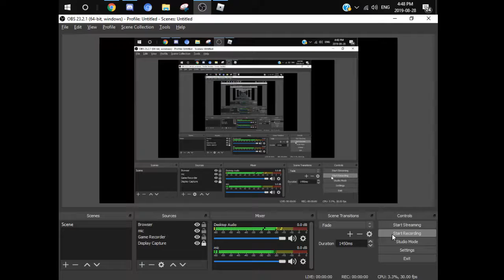DONUTS RECORD BEATED (ft. Raffaelle05)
TG beated raffaelles old record, which was held for 2 years, coming with 19 laps. BUT! Raffaelle decided to come back and do a magnificent 23 laps!